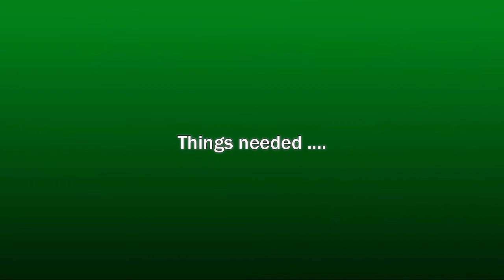paper quilling: cock_ hen